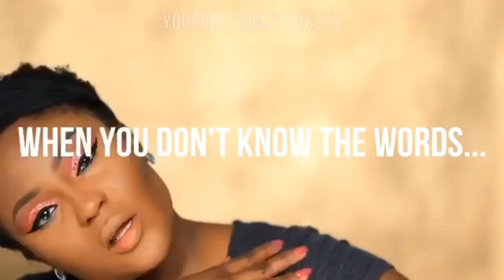Day To Night Makeup | Everyday Makeup To Glam Makeup Tutorial